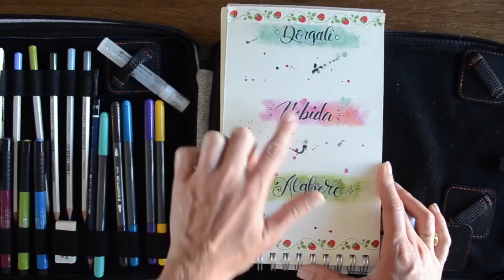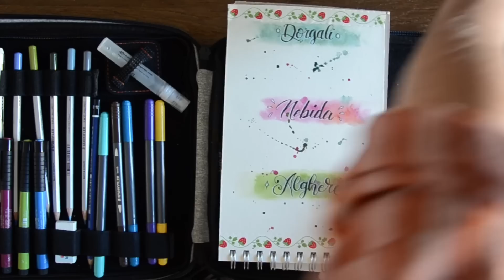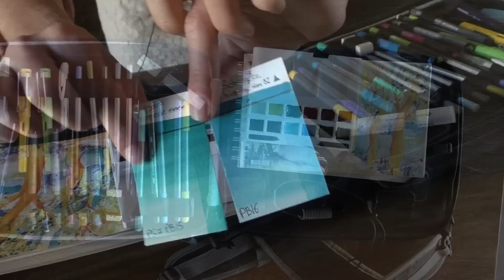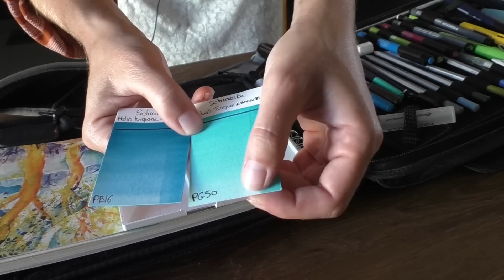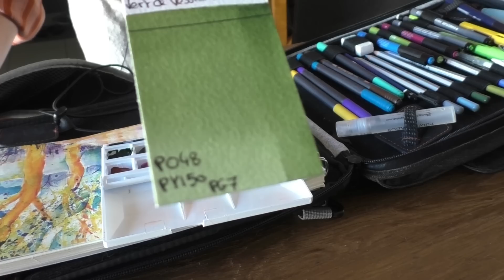[🌴 Art en voyage] Mon matériel en Sardaigne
🖌 Bientôt le départ ! J'ouvre mon Slate mini et je vous montre le matériel de dessin que j'ai choisi pour mon séjour en Sardaigne.

Cet article reprend les informations de la vidéo par écrit + la liste des couleurs que j'emporte avec moi + des liens pour les commander en ligne.

🖍 MATÉRIEL PRÉSENTÉ DANS CETTE VIDÉO :

LE SAC

⬛ Bretelles pour sac à dos
⬛Etchr Slate mini

LES PAPIERS

LES CRAYONS

⬛ Graphite aquarellable Staedtler

LES FEUTRES ET STYLOS

⬛ Feutres aquarellables Staedtler

⬛ Stylos à plume Lamy Safari

⬛ Encre noire

⬛ Encre Sepia

LES PEINTURES